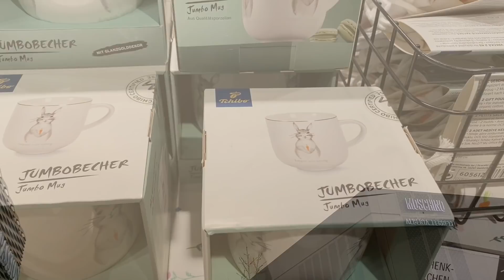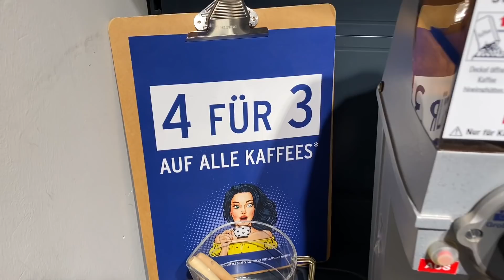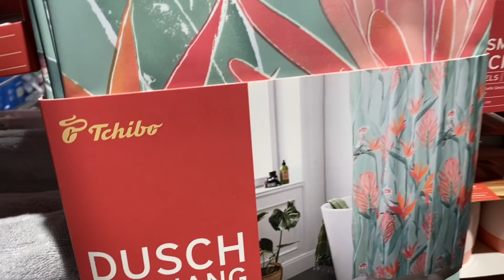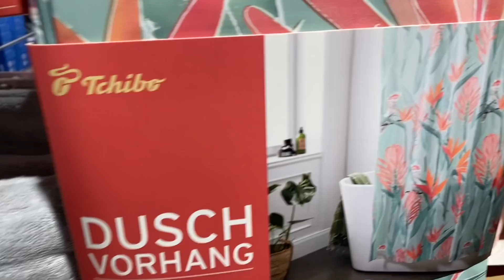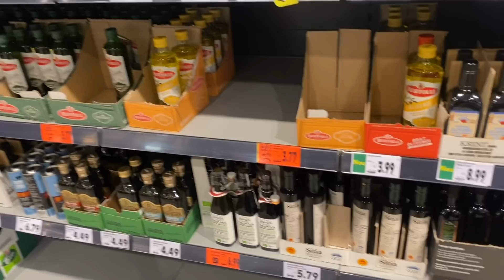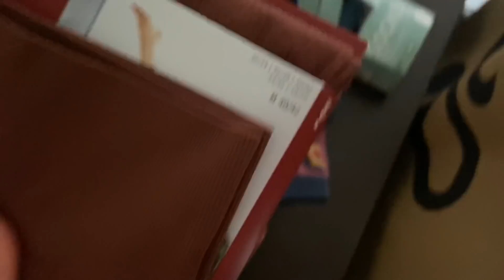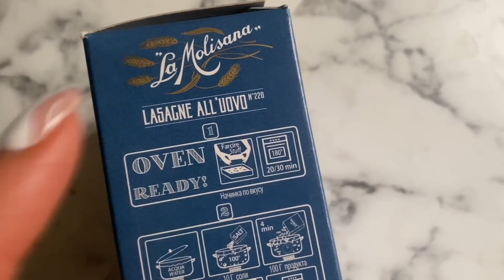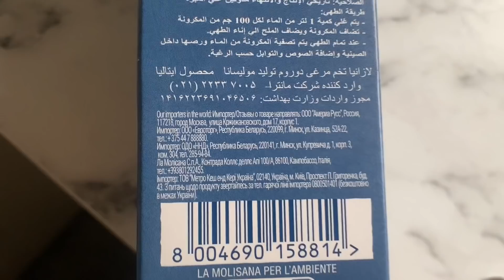Vlog🇩🇪🇷🇺 муж уехал в дальние края / Игорь хвалит меня 😂 Чибо покупки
Всем привет !